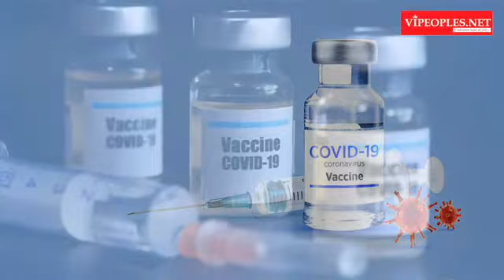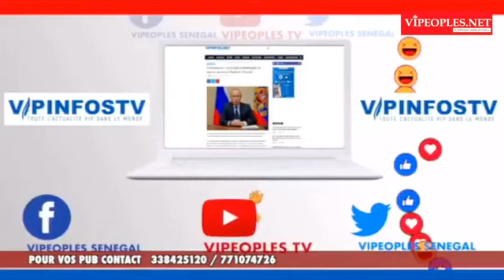Très graves révélations de Clédor Séne sur le vaccin de macky Sall